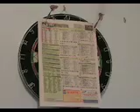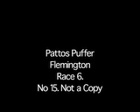Flemington 6th June 09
Patto gives us his best bets for the races at Flemington on the 6th June 09.